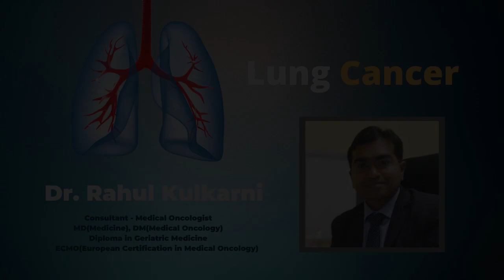Basic of Lung Cancer by Dr. Rahul Kulkarni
Lung Cancer is one of the most common cancers in India.Most common cause of Lung Cancer in India is smoking.Few years back lung cancer was considered a death sentence.But today lung cancer can be cured if detected early and also can be controlled very well with numerous targeted therapies.In this video Dr.Rahul Kulkarni ( Medical Oncologist) gives a simplified summary of  the basics of lung cancer and it's treatment modalities.

Other Video's Related to Cancer Treatement